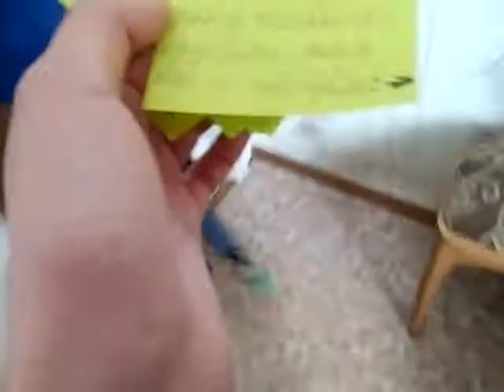Квест + 2 года МОЕМУ КАНАЛУ!!!!!!!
Поздравляю всех с этой датой. УРАААААААААА! 😍😍😍😍😍😍😍😍😍😍😍😍😍😍😍😍😍😍😍😍😍😍😍😍😍😍😍